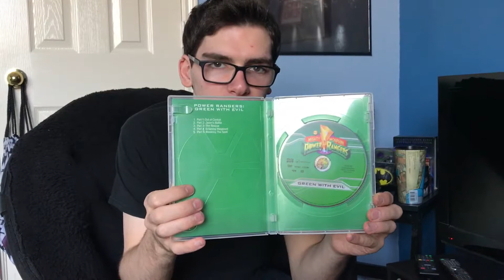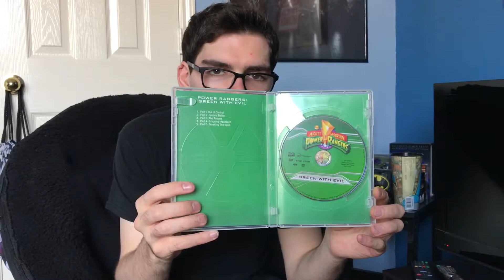Mighty Morphin Power Rangers: Green With Evil Unboxing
Here's my unboxing of the Mighty Morphin Power Rangers: Green With Evil DVD